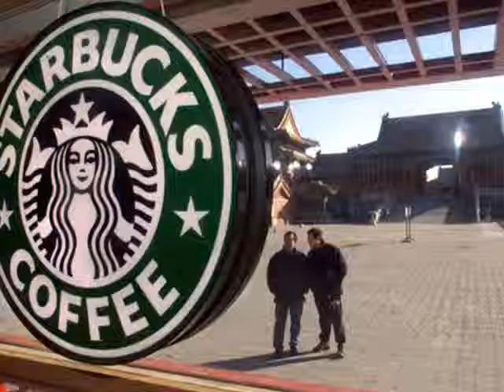McDonald's China Heritage Outlet Criticised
McDonald's China heritage outlet criticised- LATEST NEWS

The opening of a McDonald's outlet in the home of former Taiwanese leader Chiang Ching-kuo in Hangzhou, China has sparked a controversy.
Conservationists had called for the villa, a cultural heritage site, to be converted into a museum.
But officials said the decision to lease it to McDonald's was made because they needed to cover maintenance costs.
Mr Chiang's grandson and others have voiced their concern over the commercialisation of the site.
McDonald's opened the 100-seat McCafe in the lower storey of the villa, situated by the city's West Lake tourist attraction, over the weekend.
The upper storey, also leased out by officials, houses a Starbucks outlet which opened a month earlier.